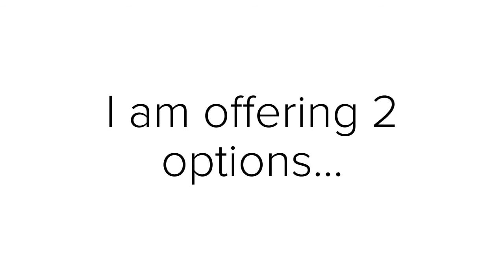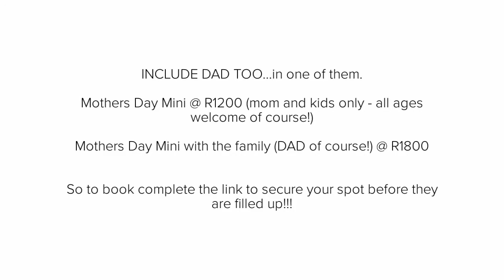Mothers day family studio session - Cape Town Photographer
This is the perfect Mother’s Day gift: the gift of photos that document how much your children LOVE you. Make it super simple for Dad by sending him a link to this blog post and telling him to reserve a session ASAP before they sell out! Or, let’s be honest, just book it yourself and tell Dad + the kids you’ve got your gift handled.